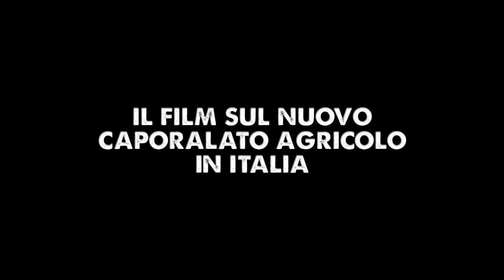L'assemblea dei braccianti [The Harvest - Spoiler 1]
The Harvest. Storie di nuovo caporalato agricolo in Italia - Sostieni la campagna di coproduzione popolare del film

Ecco il primo video dal nostro set del film!
L'assemblea dei lavoratori braccianti al Tempio che ha portato al primo sciopero dei lavoratori sikh nell'Agro Pontino ad Aprile 2016.

Segui tutti gli aggiornamenti sul sito del film, sostieni la coproduzione popolare aiutandoci a portare a termine le riprese!

SMK Videofactory - 2016